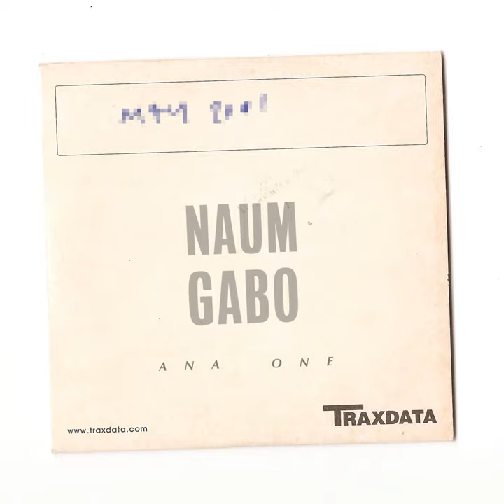250914ªº (Night Mix)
250914ªº (Night Mix) · Naum Gabo

Ana One

Artist: Naum Gabo
Composer: Jonnie Wilkes
Composer: James Savage
Music  Publisher: Copyright Control